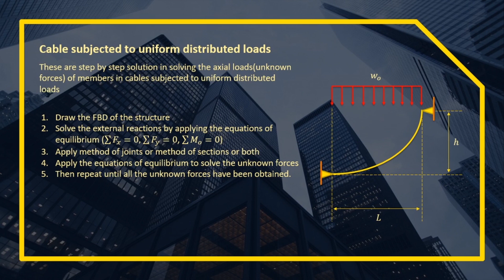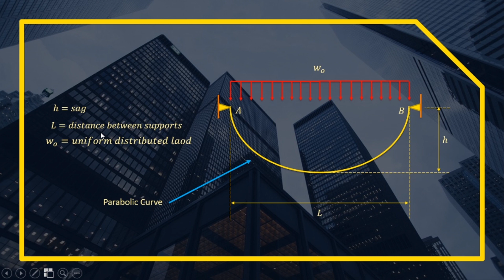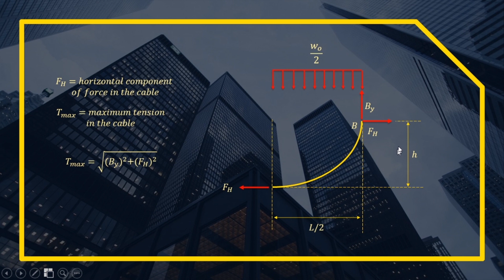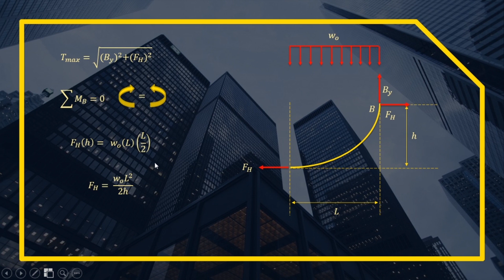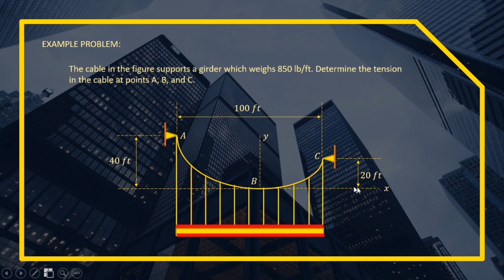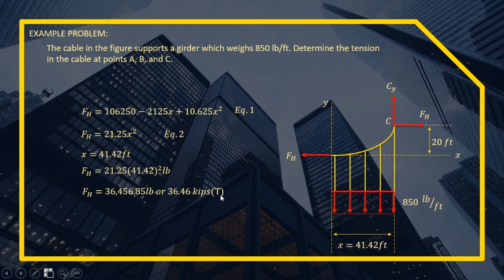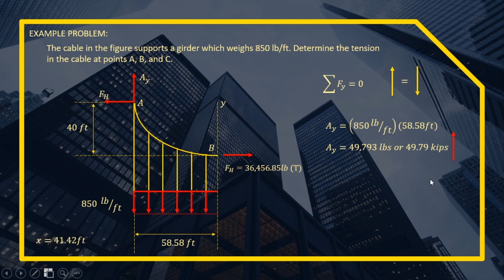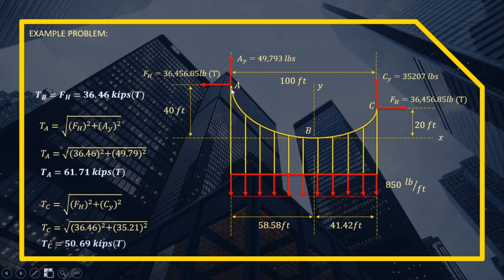Cables subjected to uniform distributed loads